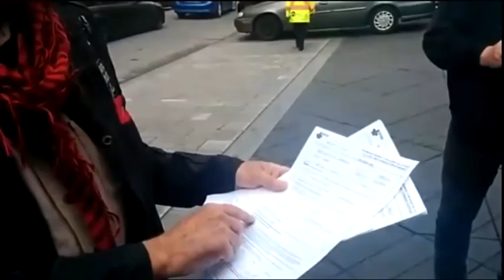Assez c'est assez 2015 - Notre Vouloir est plus fort que leur Pouvoir - ACA MTL 2015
Assez c'est assez 2015 - Notre Vouloir est plus fort que leur Pouvoir - ACA MTL 2015 - Copied from the [ARCHIVES] 08/06/2015

En direct : manifencours : Action de résistance pacifique contre le profilage et la brutalité policière

Live stream : manifencours : Peaceful resistance against profiling and police brutality